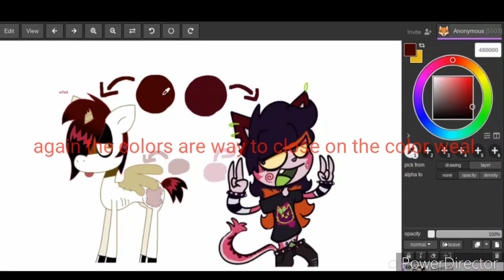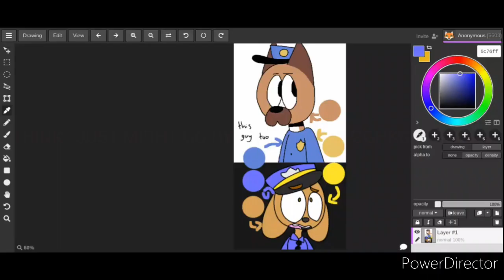(almost) all the ocs that birdie/luzifer/alias/jack has stole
if you can find any other ocs birdie has stole please send them in the comment section im not letting them get away with oc theft if you do send them in the comments ill make sure to heart it.